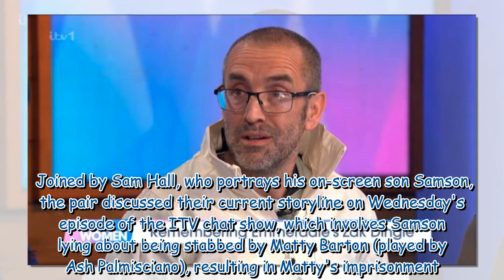Emmerdale's James Hooton fights back tears as he speaks on co-star's death